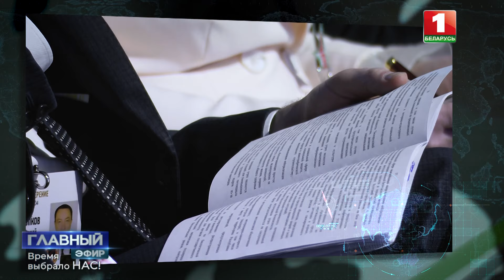Какие у Беларуси ресурсы для противостояния угрозам? Диспозиция. Главный эфир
Беларусь не стремится никому угождать или подстраиваться под чужие стандарты. У нее свой путь, для своих людей.

О новых вызовах и белорусских ресурсах противостояния угрозам - в проекте "Диспозиция".